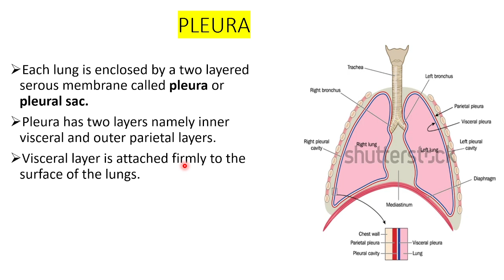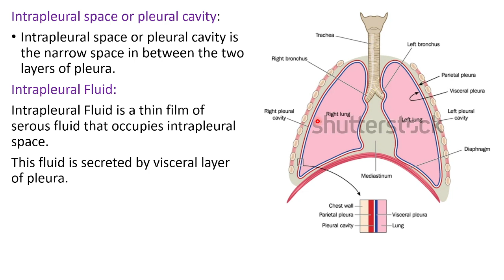Pleura / Functional anatomy of respiratory systems /physiology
easy gujlish explanation